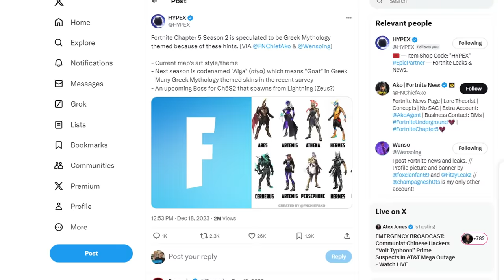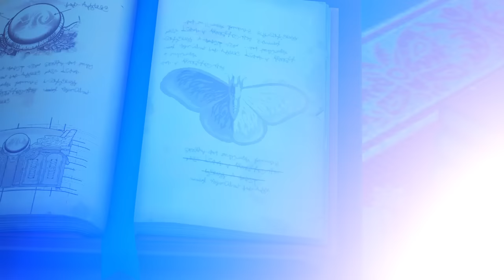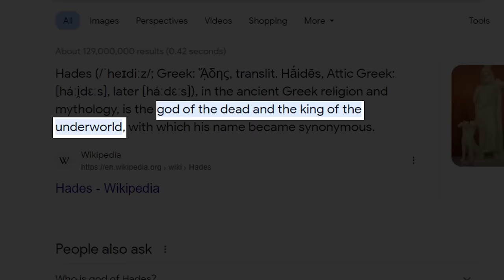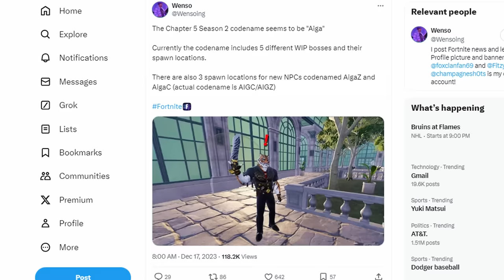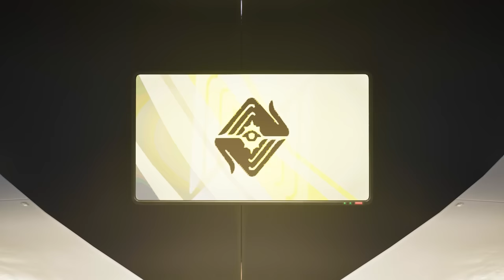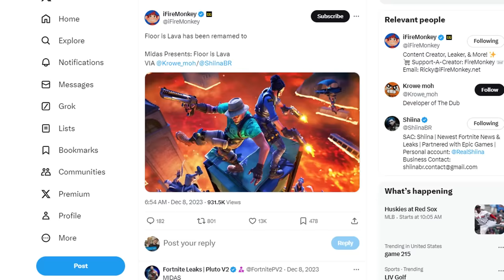Fortnite Chapter 5 Season 2 Launch Trailer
Fortnite Chapter 5 New Update adds LEGO Fortnite, Fortnite Rocket Racing, Fortnite Festival Season 2, Lady Gage, finding missing Peely, New Weapon, Midas Returns & Fortnite Chapter 5 Season 2 Leaks including Battle Pass, Trailer, Peely Missing Quests, New Fortnite Update, Chapter 5 Season 2 Leaks, Chapter 5 Season 2 Teasers, Chapter 5 Season 2 Trailer & MORE!